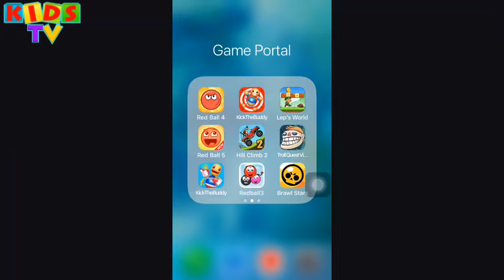Redball4, TalkingTomAndFriends, KickTheBuddy, AngryBirds2